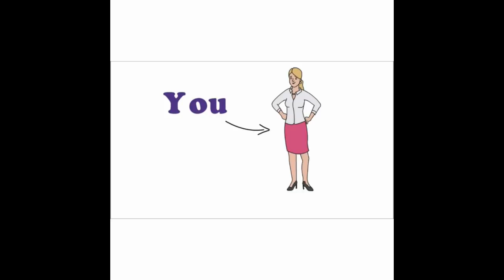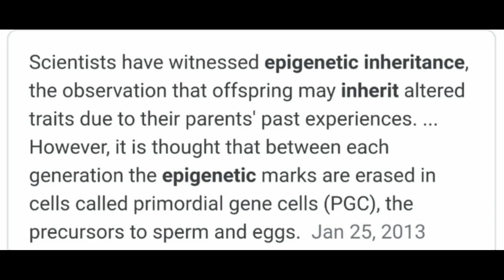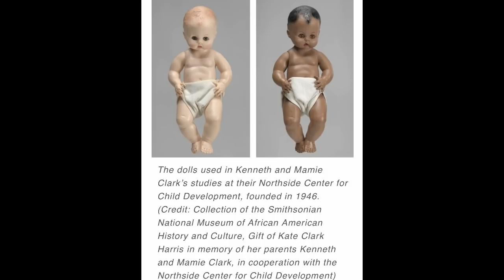Epigenetics (Bad audio, watch the Re upload)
Psychological damage could possibly be done even before birth. Many characteristics can be passed down from your parents and generations before you. Black kids at an early age think white is better and there's scientific evidence to say it could be a term called Epigenetics.